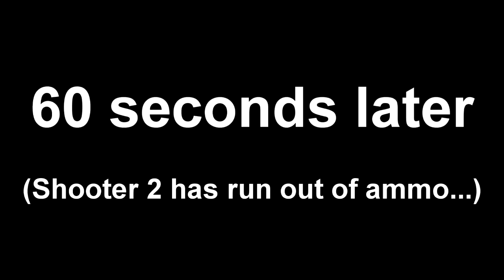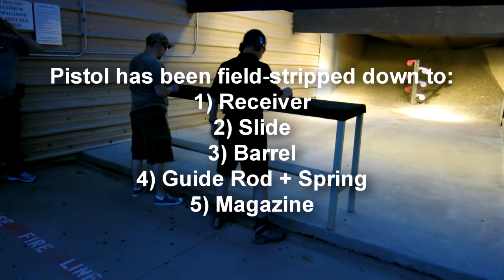TIGER Valley - Stress Pistol Class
Compilation of video clips from a TIGER Valley pistol class I took. The focus was on accurate shooting under stress.